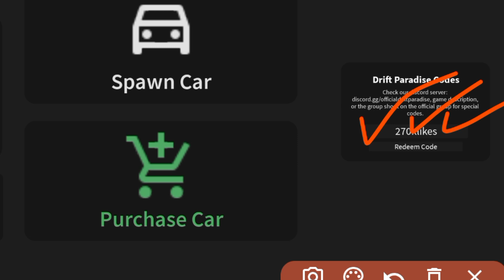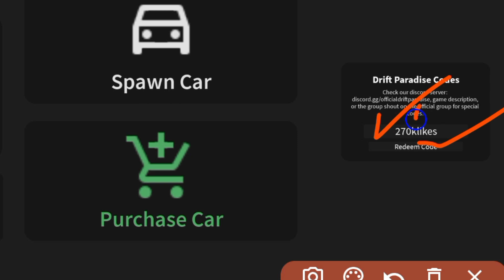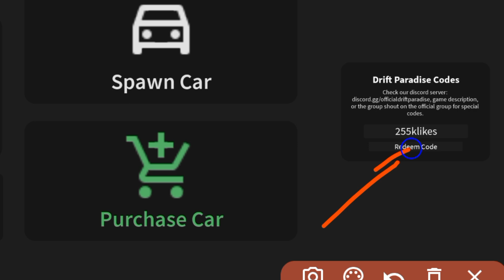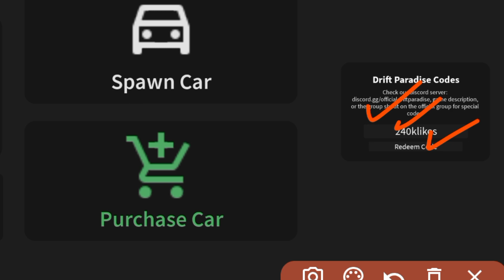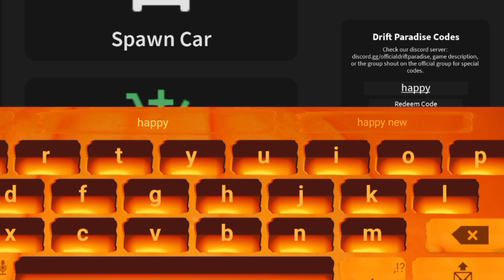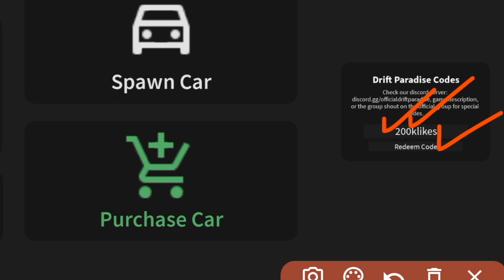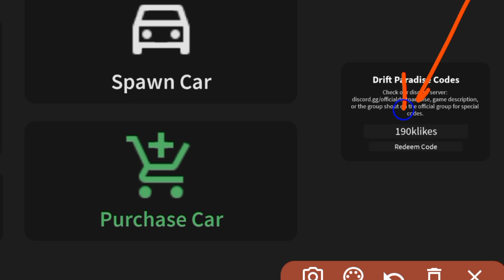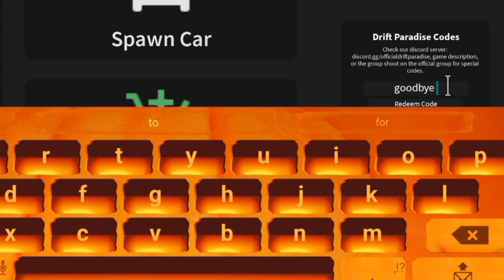HALLOWEEN⚡{4 NEW UPDATE} - DRIFT PARADISE CODES 2023 - DRIFT PARADISE CODES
HALLOWEEN⚡{4 NEW UPDATE} - DRIFT PARADISE CODES 2023 - DRIFT PARADISE CODESHALLOWEEN⚡{4 NEW UPDATE} - DRIFT PARADISE CODES 2023 - DRIFT PARADISE CODES

Cover Topics :-)

⚠️ drift paradise codes
⚠️ drift paradise roblox Codes
⚠️ all working drift paradise codes 2023
⚠️ drift paradise codes rell coins
⚠️ drift paradise vip server codes
⚠️ drift paradise spins code
⚠️ roblox drift paradise codes
⚠️ drift paradise new codes